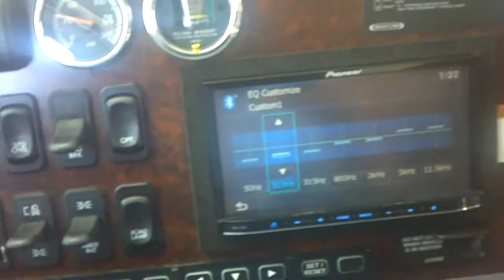Rv immersed in Focal!! Sweet sounds!!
3 sets of k2p comps jl 12s